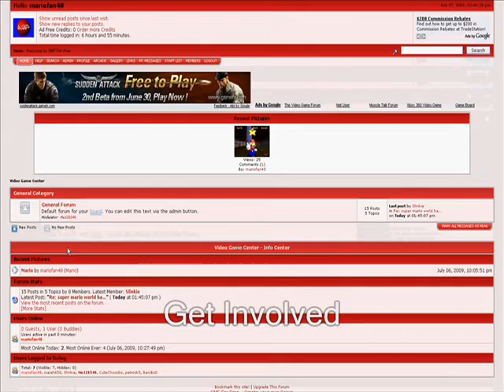mariofan48's Forum Ad